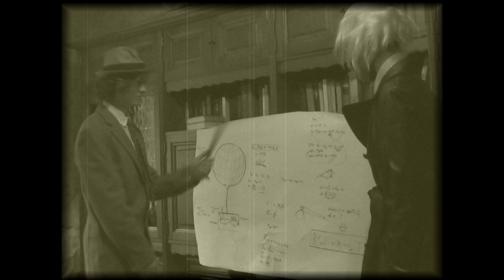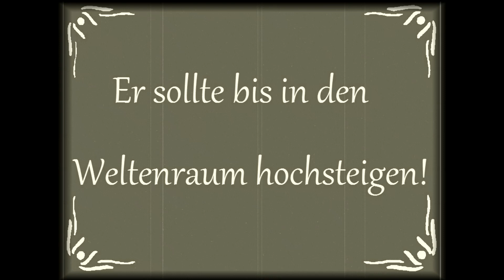Pioniere der Luftfahrt